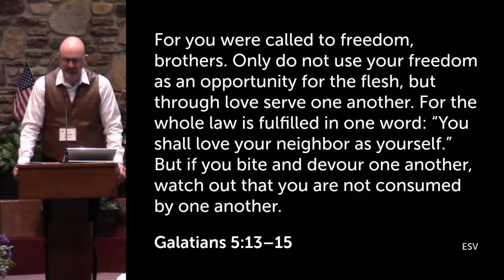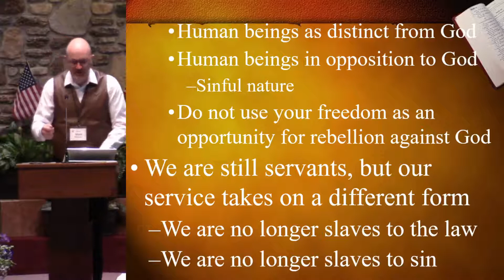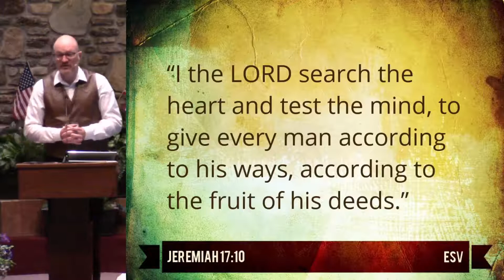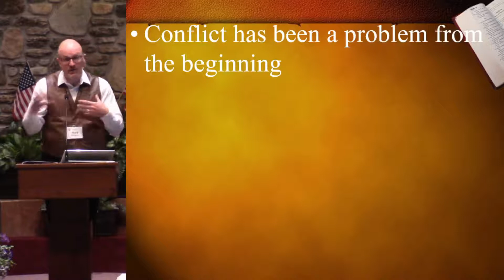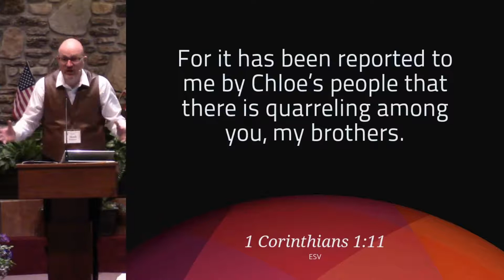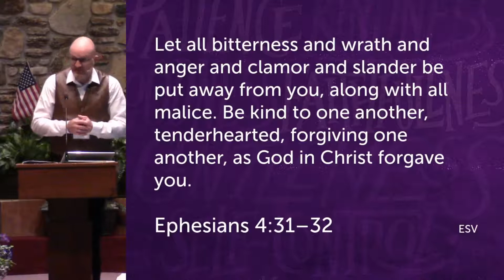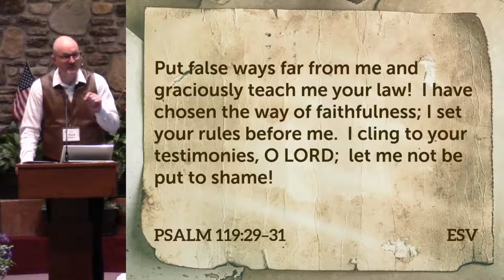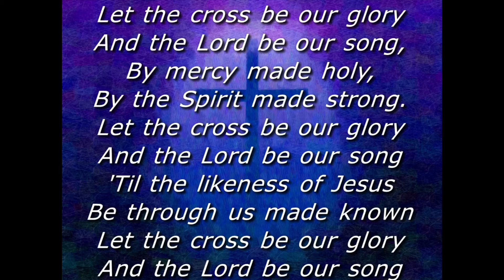Sermon from 6/20/21 (Radio Broadcast 6/27/21) -- "The Freedom to Love and Serve"